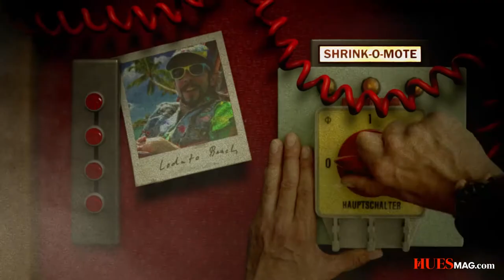The Coup - A Small Cleptomanicx Adventure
Brand:   Cleptomanicx
Product:   Spring/Summer 2015 Collection
Genre:    2D, 3D, VFX, Mixed Media - Animated Branded Short Film
Country:   Germany
Duration:   1:40 Min (25fps)
Picture:    HD, 1920x1080, 16:9, color
Sound:   Dolby Stereo
Style:   2D, 3D Computer, VFX, Compositing, Fiction
Finished:   15. March 2015
Language:  No Language
Formats:   HD-File, Blu-ray, DCP unencrypted 24fps 5.1

Production Studio: Fabian&Fred
Director:   Fabian Driehorst, Frédéric Schuld
Title-Design:  Ben Wessler
Cinematographer:  Enno Endlicher
Styling:   Lisa Eisermann, Klara Kadlec
Makeup:   Henrike Gille
Producer:  Fabian Driehorst
Line Producer:  Dennis Stoecker
Script Writer:   Fabian Driehorst, Frédéric Schuld and Dennis Stoecker
Animator:  Frédéric Schuld
Music:   Nikolaus Grunert, Florian Siegmund, Oliver Schwarz and Timor Litzenberger
Sound: Nikolaus Grunert
Models: Niklas Speer von Cappeln, Leyli Khatebzadeh, Timo Strohmann, Tjark Thielker, Benjamin Vogel
Catering:   Inga Harbeck
Fashion Designer:  Joerg Bruns
Photographer:  Henning Heide

Awards:
Gold Young Talents Award @ Creativity International Awards 2015, USA
Silver Young Director @ CLIO Awards 2015, USA
Best Emerging Artist @ Canadian International Fashion Film Festival 2016, Canada
Finalist @ Virgin Australia Melbourne Fashion Film Festival 2016, Australia

Festivals:
Shortlist Milano Fashion Film Festival 2016, Italy
Shortlist Berlin Fashion Film Festival 2016, Germany
Shortlist Bokeh South African Fashion Film Festival 2016, South Africa
Shortlist Australian Fashion Film Festival 2015, Sydney, Melbourne, Canberra, Brisbane
Shortlist Young Directors Award 2015 @ Cannes Lions Festival of Creativity, France
Shortlist Ciclope Festival Berlin 2015, Germany
Shortlist 1.4 Awards 2015, UK
Shortlist Advertising Sport for Web or TV @ CutOut Fest 2015, Mexico
Shortlist VIEW Fest 2015, Italy
Shortlist Seoul Best of the Best Animation Festival 2015, Korea
Shortlist Sound & Image Challenge Worldwide 2015, Macao
Shortlist Santiago Fashion Film Festival 2015, Chile
Shortlist Istanbul Fashion Film Festival 2015, Turkey

Synopsis
Captain Clepto smuggles his friends on the flight to Lodato Beach, by hiding them in cases after being in his custom made shrinking machine.

How the film was made
The mixed-media film is a combination of green screen studio production and VFX, 2D, 3D animated objects and architecture. The film had no budget and was produced with passion and love.

BIOGRAPHY
Fabian&Fred

Fabian and Frédéric are directors and founded the creative film studio called “Fabian&Fred” in 2011 to create animation and films. They got international recognitions for their mixed-media commercials, such as gold Award at Creativity Awards USA 2015, silver at CLIO Awards 2015; Shortlist Young Director Award Cannes 2015; Shortlist Spotlight Werbefilmfestival Germany 2013; Shortlist Int. Mobius Award USA 2012.
Their video-installation “Hohenpeissenberg” was shown in over 100 festivals and exhibitions in more than 30 countries and premiered at Art Cologne 2012.

FILMOGRAPHY of studio Fabian&Fred
In Production The New Chimney (Dir.: Fabian&Fred) // 2D Animation
In Production Max’s Dream of Lifetime (Dir.: Fabian&Fred) // Mixed Media Branded Short
In Production Boy of Wars (Dir: Cyprien Clément-Delmas, Igor Kosenko) // Documentary
2016  A La Derive (Dir: Cyprien Clément-Delmas) // 2D Animation
2015  Däwit / Daewit (Dir.: David Jansen) // 2D Animation
2015  The Coup (Dir.: Fabian&Fred) // Mixed Media Branded Short
2013   The Scrapman (Director: Fabian Driehorst) // Mixed Media Short
2012  Yodel (Dir.: Fabian&Fred) // Mixed Media Branded Short
2011   Hohenpeissenberg (Dir.: Fabian&Fred) // Video-Installation